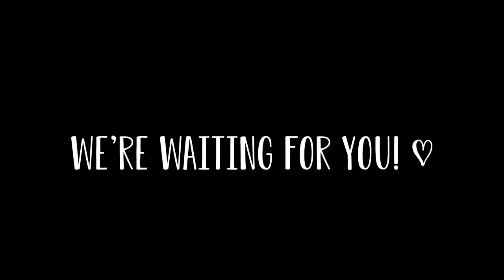Volunteering At Antelope Park: Life Among African Wildlife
➡️ Find out more about our volunteer opportunities at our beautiful Antelope Park

Near the town of Gweru and in the heart of Zimbabwe sits Antelope Park, the country’s leading private game park, set in over 3000 acres of open savannah grassland and filled with wildebeest, giraffe, waterbuck, zebra and other iconic African wildlife.

Antelope Park is also home to 4 rescued elephants that have been saved from the drought in the 90’s. They spent their days freely roaming through the reserve guided by elephant handlers to avoid illegal hunting activity and to ensure they do not wander into surrounding communities and farms. Volunteers at Antelope Park are lucky enough to so spend time with and care for these majestic African animals.

Over 200 bird species including Africa's biggest vulture populations also call this park their home.

What makes Antelope Park even more special, is our lion conservation program. Imagine waking up to the sounds of lions at the crack of dawn each morning ready to begin your day! Antelope Park volunteers enjoy unique and unforgettable close encounters with magnificent African lions by caring for them, feeding them and cleaning their enclosures while getting to know their personalities and contributing into lion conservation.

Volunteering at Antelope Park gives you a unique opportunity to experience and learn about African wildlife during our game drives, bush walks and even rides through the wilderness on a horseback!